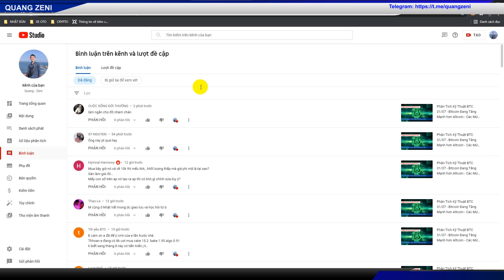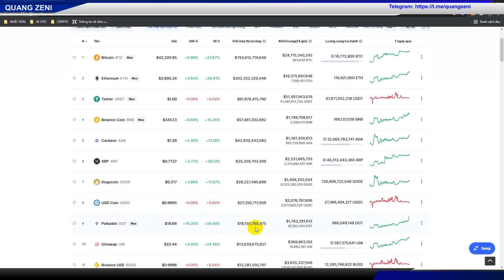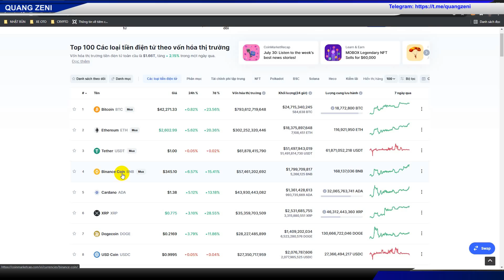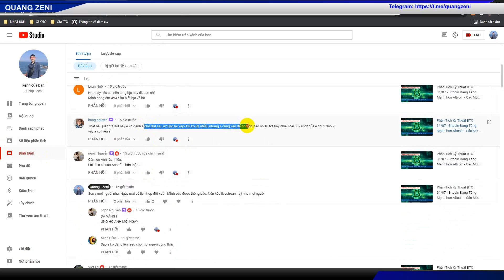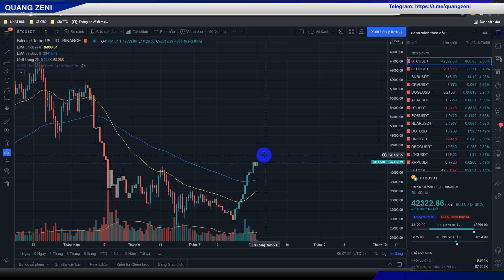Phân Tích Kỹ Thuật BTC 01/08 - BTC, ETH Tiếp Tục Tăng Trong Nay Mai - Chia Sẻ Kinh Nghiệm Kiếm Tiền!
Mình Không Phải Chuyên Gia Cũng Không Đưa Ra Lời Khuyên Đầu Tư. Mọi Thông Tin Mang Tính Chất Chia Sẻ Những Gì Thực Tế Đầu Tư Của Mình.